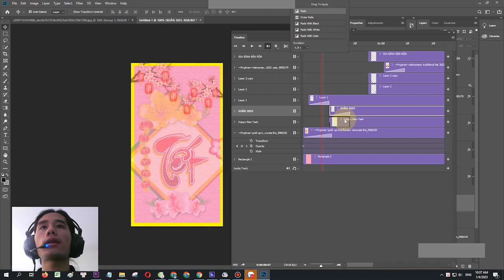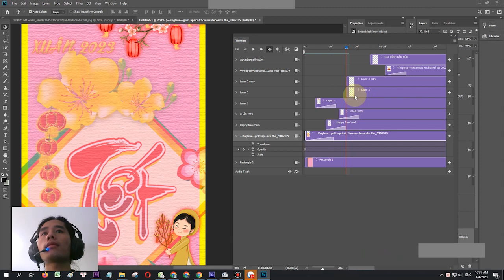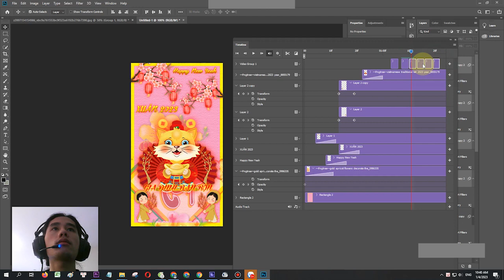Tutorial pts 1 . add effects to video timeline